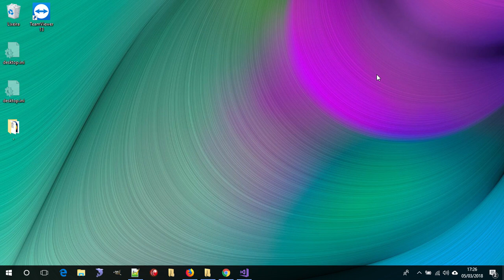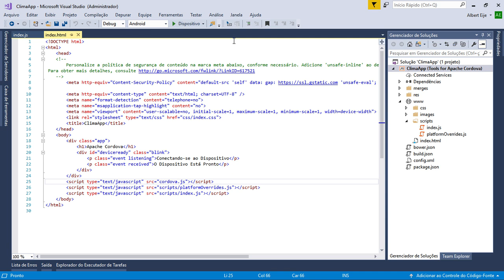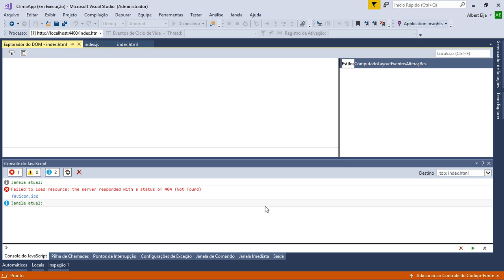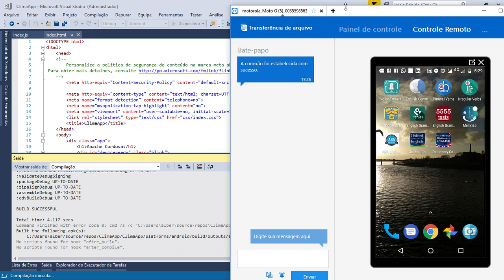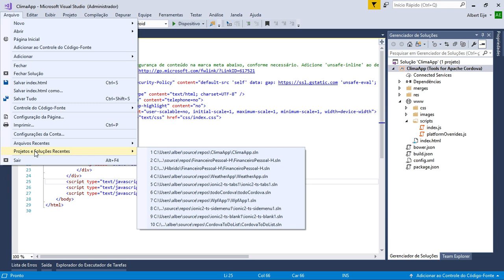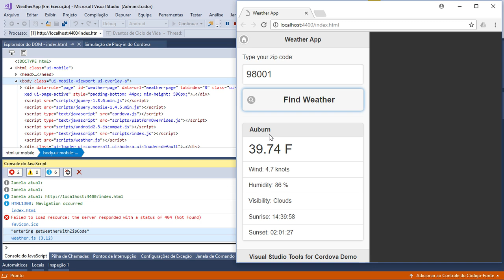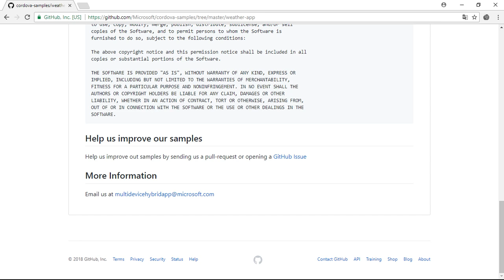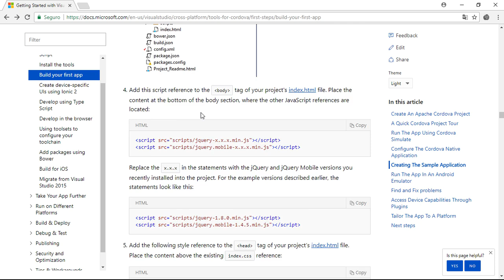Treinamento Financeiro Pessoal Mobile - Ionic Cordova Video Aula 08 - Documentação - VS Cordova 03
Financeiro Mobile - VS: Cordova + Ionic

Video Aula 08 - Documentação - VS Cordova 03

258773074